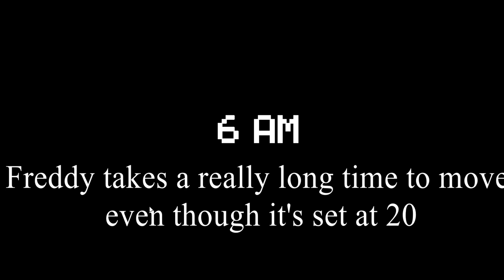Vintage Freddy In FNaF 1!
Credits:
Mods By: Zelve